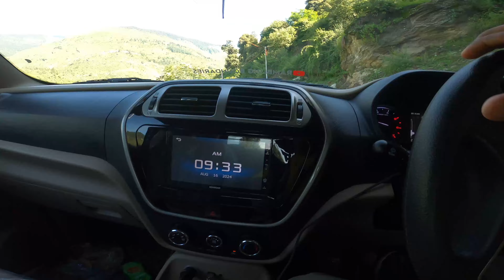Bolero Neo🔥Saved My Hotel Costs at Saach Pass!😱Raste mein gaon waalon se liye organic apples!🍎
How my Bolero Neo saved me hotel expenses at Saach Pass? Plus, got organic apples from the locals on the way!